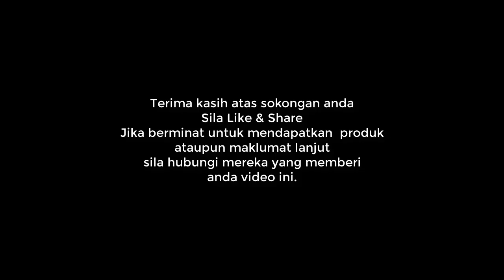Ketumbuhan Dalam Perut Mengecut Dengan Amal Alpha Lipid LifeLine